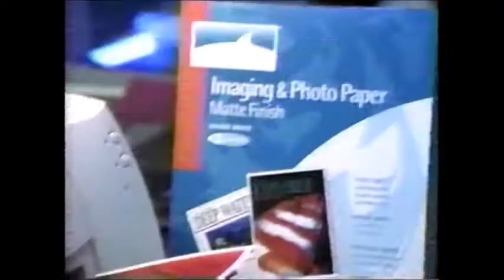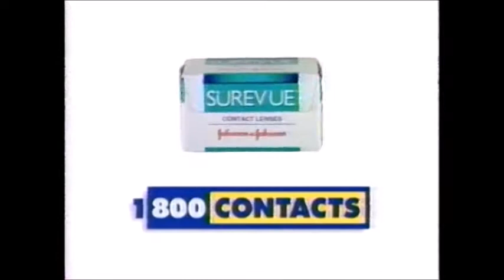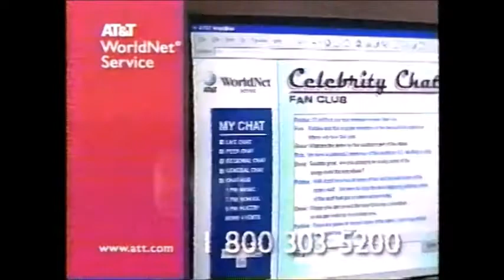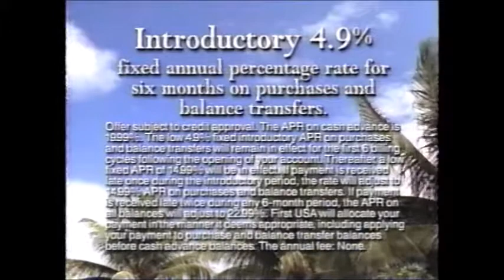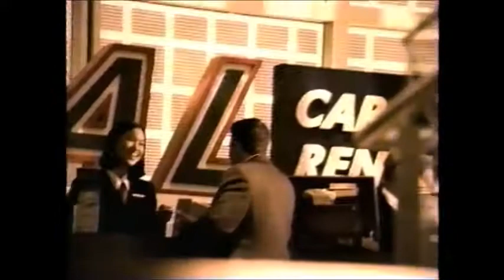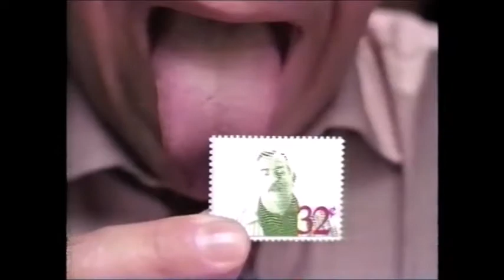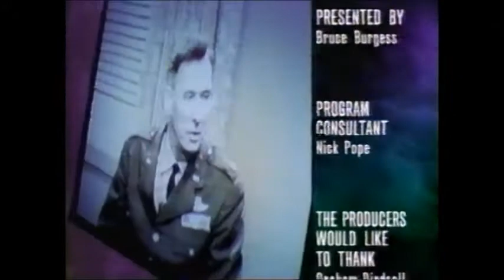TLC - The Uninvited - Bumpers and Commercials - 3/1/99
Still better company than Jehovah's Witnesses.